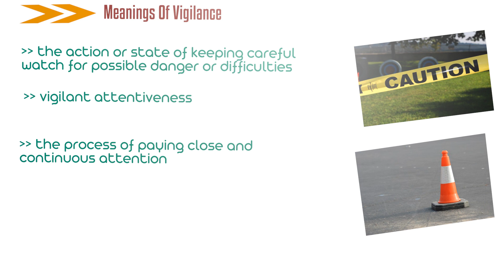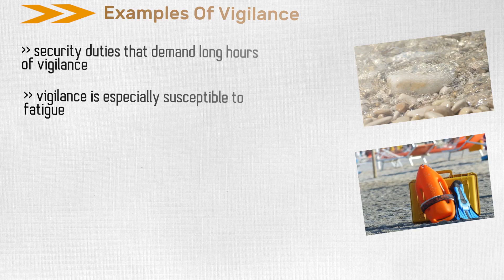Vigilance - Meaning Pronunciation Examples and Synonyms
Let's learn something that you will like about vigilance. Vigilance is widely used in other form vigilant. (00:16) Learn About vigilance (00:23) Meaning Of vigilance (00:46) Synonyms Of vigilance (01:13) Examples Of vigilance
If you put in other words, vigilance means
The action or state of keeping careful watch for possible danger or difficulties
Vigilant attentiveness
The process of paying close and continuous attention

Here is a list of synonyms that are commonly used to describe vigilance. usage of synonyms makes conversation interesting.
Carefulness
Weather eye
Attentiveness
Mindfulness
Careful observation

For instance, here are few sentences with the use of vigilance.
 Security duties that demand long hours of vigilance
Vigilance is especially susceptible to fatigue